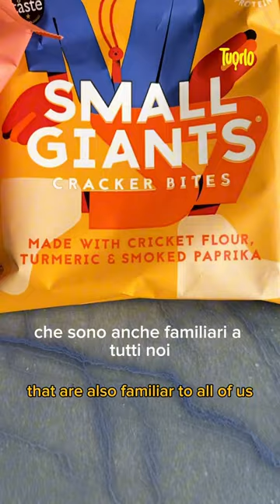La filosofia di Small Giants raccontata alla cena del futuro di Tuorlo Magazine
In questa intervista, Francesco, co-founder Small Giants, racconta la nostra filosofia a @TuorloMagazine  in occasione della stupenda cena del futuro organizzata lo scorso maggio.

Scegliamo di creare prodotti tutti a base di FARINA di insetti perché pensiamo sia il miglior modo per far innamorare, anche l’occidente, di questo incredibile superfood senza per questo mai porci in contrasto con la tradizione ma seplicemente arricchendola come sempre si è fatto; ad esempio che ne dite di assaggiare le nostre tagliatelle di grillo? E le polpette di buffalo worm al sugo?
In this interview, Francesco, co-founder Small Giants, tells @TuorloMagazine  about our philosophy at the wonderful dinner of the future organised last May.

We choose to create products all based on insect flour because we think it's the best way to make even the West fall in love with this incredible superfood, without ever clashing with tradition, but simply enriching it as we always have; for example, how about tasting our cricket tagliatelle? And the buffalo worm meatballs with sauce?